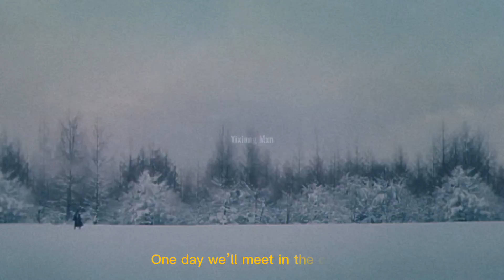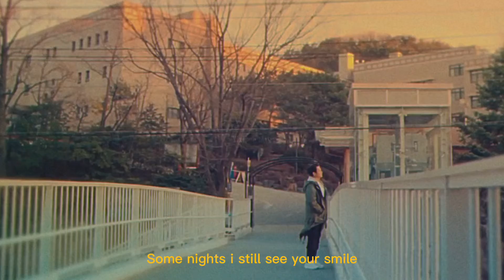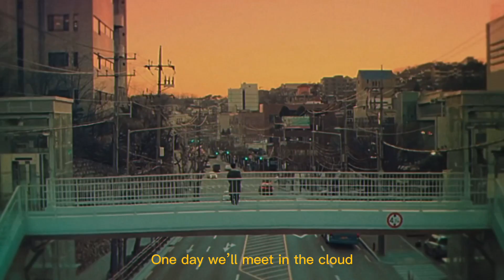Hawon x Jisoo | Clouds | A piece of your mind fmv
I couldn’t get enough of these two plss they deserved so much better😭